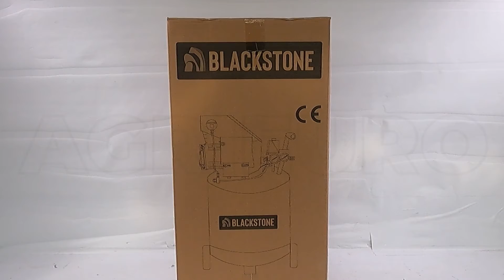Compresseur d'air électrique BlackStone V-LBC 50-20 Réservoir 50 litres - Pression 8 bars : montage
Le compresseur Blackstone V-LBC 50-20 peut être utilisé pour les bricolages les plus variés. C’est l’outil idéal pour les amateurs qui effectuent des travaux domestiques. Il dispose d'un spacieux réservoir de stockage d'air comprimé de 50 litres. Il ne pèse que 25 kg et il peut être facilement transporté grâce à la poignée supérieure pratique.

Il a un moteur électrique avec une puissance de 2 CV , une capacité d’aspiration de l’air comprimé de 50 litres d’air par minute, et peut exprimer une pression maximale de 8 bars.

Grâce à sa forme compacte, il occupe peu d’espace, ce qui permet de le ranger avec facilité.

Il est adapté pour différents types de travaux :

Soufflage
Gonflage
Aérographe
Clouage Sertissage
Nébulisation
Vernissage
Peinture professionnelle
Vissage